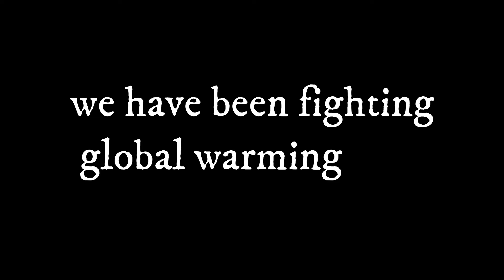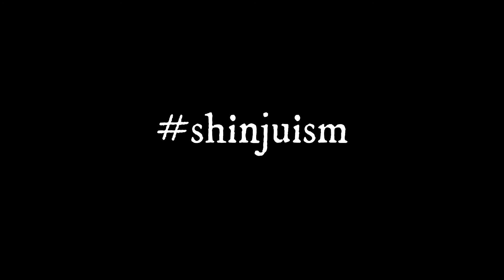We finally found a way to solve global warming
WE HAVE SOLVED GLOBAL WARMING 5HEAD
The render seems to be in 24 fps, so its kinda laggy but idk
earth is modeled and animated by me
Song: some kind of no copyright thing